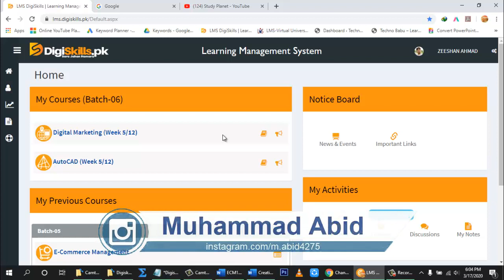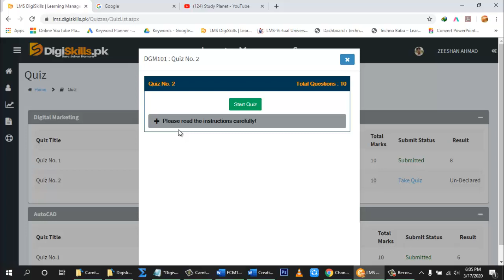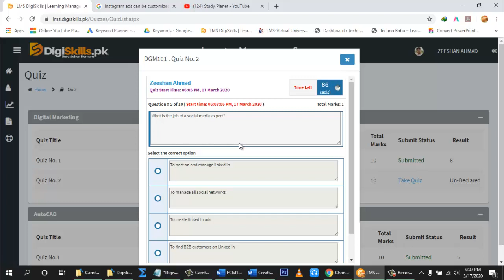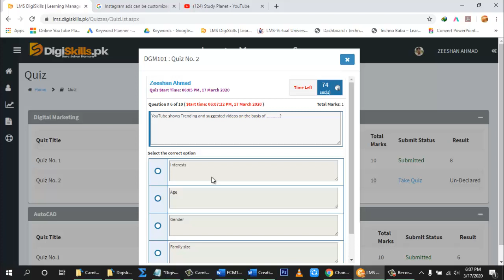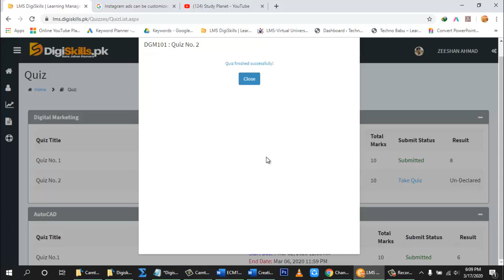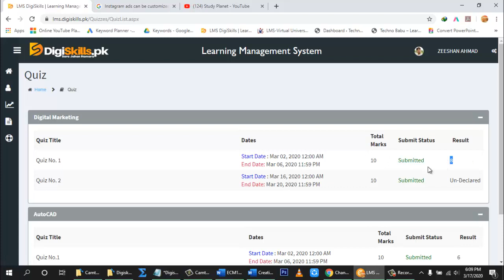Digiskills Digital Marketing Quiz 2 Solution Batch 6 | DGM101 Quiz No. 2 Solution | Study Planet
Hi! Guys
Study Planet

In this video i will tell u how to solve Digital Marketing Quiz No. 2 Solution. Agr ap ya jnana chaty han to is video ko last tak zror dakyn. Agr video psand ati hy to is ko like kryn or apny dosto ky sat bhi share kryn ta ky wo bhi is sy fida otha sakyn.Thank you! Allah Hafiz.